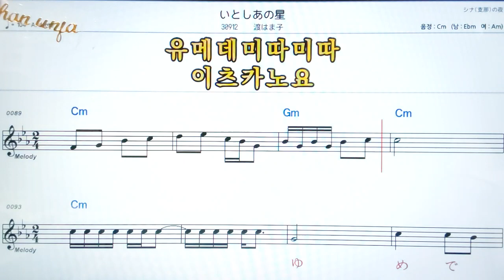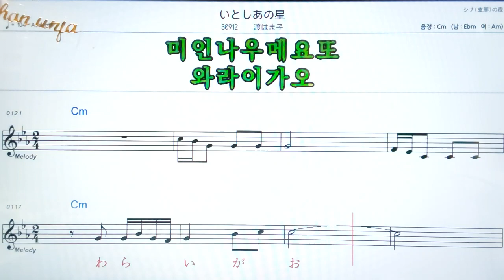💖 이토시아노호시/와타나베하나코🤞日本の歌,일본노래.한,일 동시 독음 발음 표기💖악보, 코드, ,,Karaoke*카라오케 반주